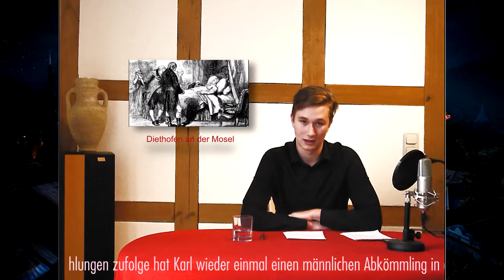Wochenschau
Im Rahmen eines Seminarfaches zum Ausstellungsprojekt „Magische Orte“ beschäftigen sich Schüler des Osnabrücker Carolinums seit September 2014 mit dem Thema Landschaftsgeschichte. Als Abschlussarbeiten entstanden verschiedene Filmbeiträge die ab sofort bei YouTube zu sehen sind.